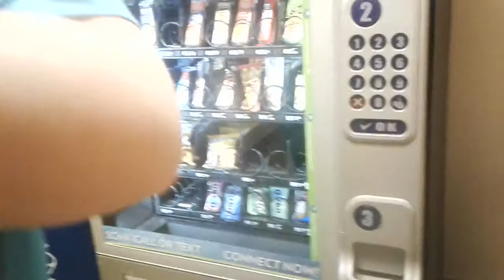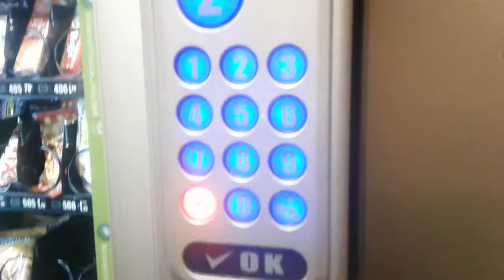Vending machine 2 but we sing ussr anthem